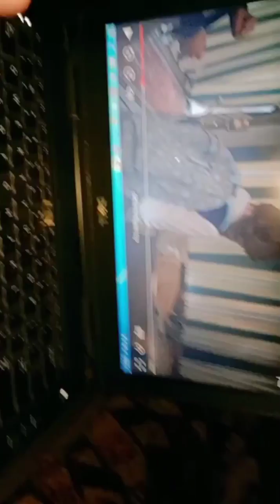at Nani's house and at noman restaurant ❤️🦋✨